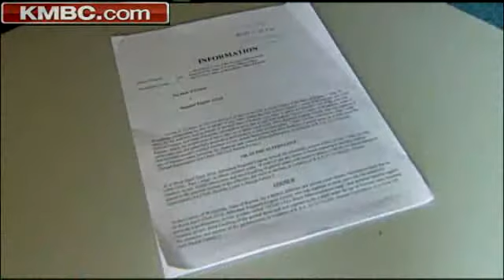KCK Firefighter Charged With Child Sex Crime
KMBC's Maria Antonia has more on Reginald Arnold's first court appearance.